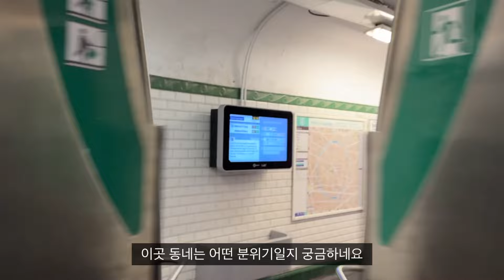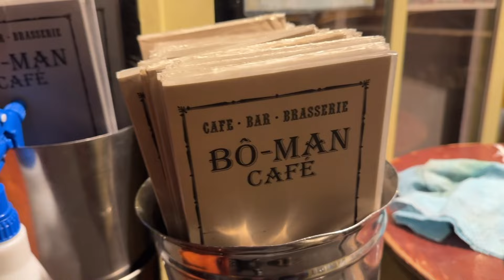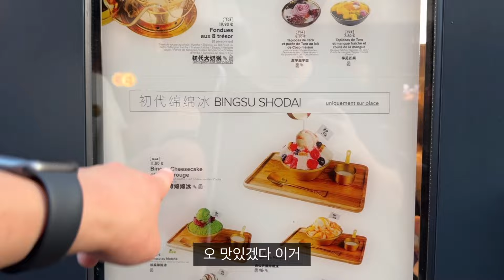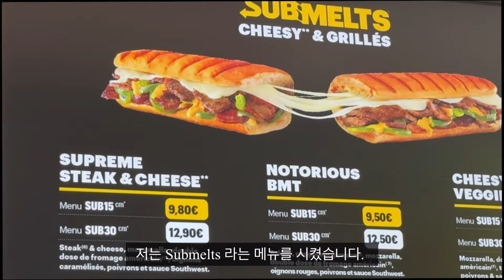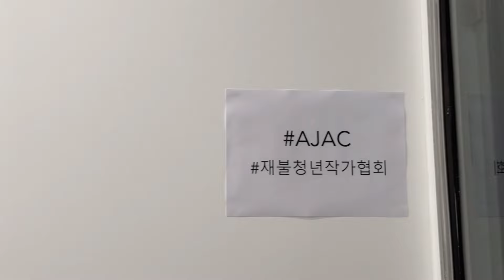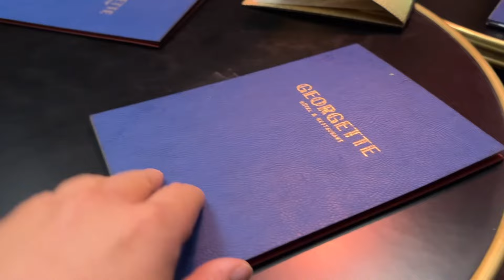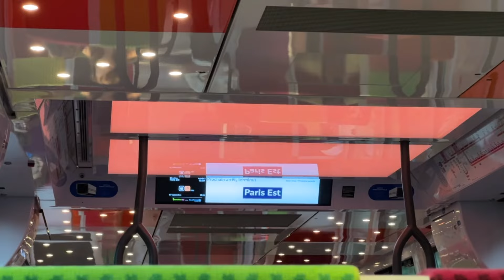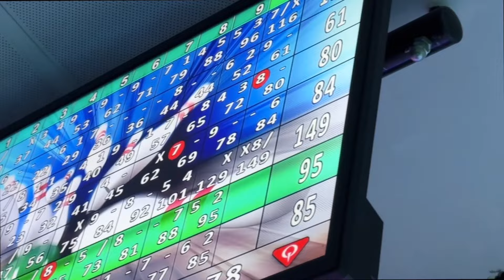그렇게 또한번 파리의 여름은 지나가고 | 파리 브이로그🇫🇷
파리는 이제 가을이 됐습니다
한국 날씨는 어떤가요?

이번영상에선 정말 저의 온전한 일주일을 담아봤습니다

이렇게 영상으로보니 참 많은걸 했네요 ㅎㅎㅎㅎㅎ